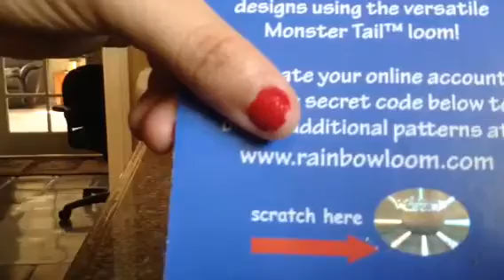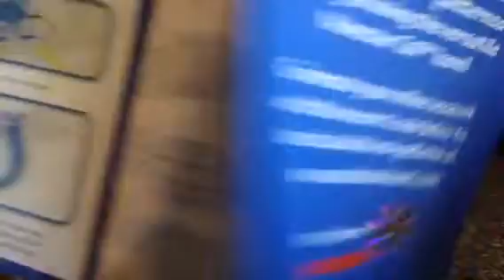Rainbow Loom Monstertail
In the background that my 9 month old niece and at the end I sneeze